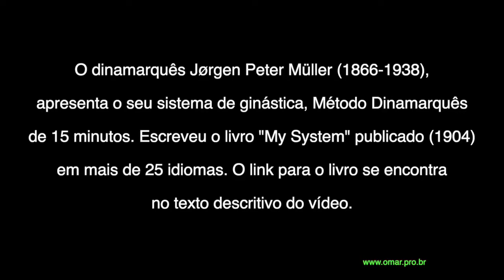Jørgen Peter Müller Ginástica em 1911- parte 2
Jørgen Peter Müller (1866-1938) foi um higienista e pioneiro da Ginástica Dinamarquesa. escreveu o livro "My System", publicado em 1904. Nele reuniu as suas experiências com a ginástica e seu estilo de vida. O seu sistema consistia em uma série de ginásticas caseiras que ele desenvolveu, são exercícios simples que buscavam romper com as influências da ginástica masculina sueca.  O seu livro "My System" foi um sucesso no exterior e foi traduzido em mais de 25 idiomas.  O seu livro hoje está em domínio público e pode ser acessado neste endereço:
Boa leitura.